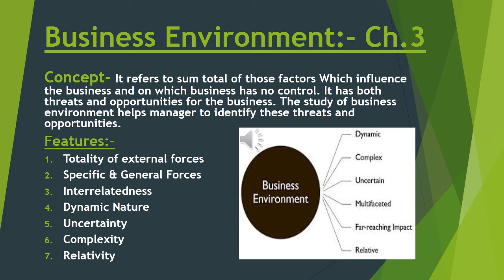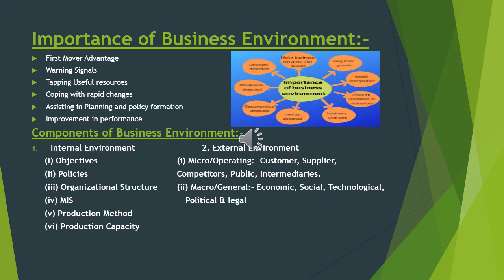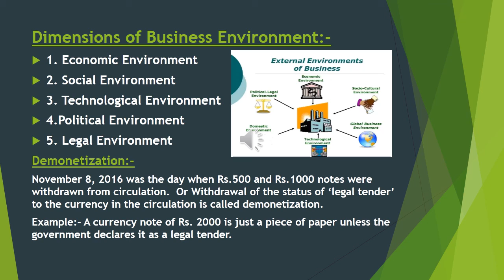(Business Environment ) Ch 3 ( Part 1)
Sunita Dua(XII-Business Studies)